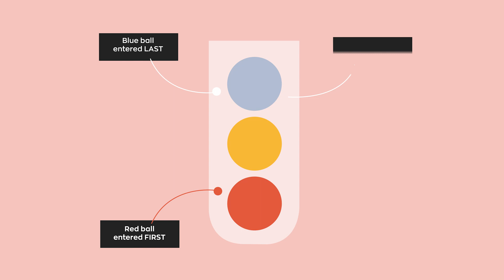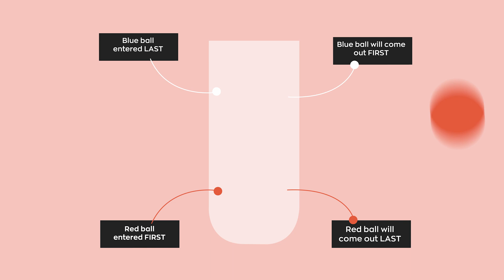FIFO & LIFO | Secret Life of Inventory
What is Inventory Management? (Learn the Basics & Techniques)

Read our blog to learn more | FIFO Method for Valuating Your Inventory (Oh, and LIFO too!):

About Secret Life of Inventory:
Welcome to the Secret Life of Inventory – a show where we delve deep into the unseen world of inventory management, revealing the hidden mysteries that help small businesses (like you) optimize their workflow and succeed!

Timestamps:
0:00 FIFO (first in, first out)
0:50 LIFO (last in, first out)

Transcription:
FIFO and LIFO. Okay, so these stand for first in, first out and last in, first out, respectively. So FIFO was a very popular one and especially in industries like the pharmaceutical industry, the food industry, just because of the nature of it. You buy something, it comes in first, it goes out first, you know, so you don't want things sitting on the shelf. You don't want it to expire.  Exactly. Expiring is a big one, but it's not even actually it was actually popularized by Toyota, I believe, way back in the day. And they had a real methodology of pretty much anything. If it doesn't have an expiration date, it shouldn't sit on the shelf. You know, if something sits on the shelf, it has more of a chance to be lost, stolen, broken, become obsolete in some way. Right? So it's all about getting those things in and out as fast as you can. It's also a great way to kind of track your average cost when you're buying products because, you know, as we've seen in this world, especially recently, you go to the grocery store one day, you buy something and then you go to the grocery store a week later and it's more expensive, right? So at least, you know, when you're buying things, you can kind of track what things cost like it's in a batch to a certain sense. You can also figure out your average cost across the board. We'll talk more about that kind of later on again, in future episodes. Now, last in, first out is a bit of a tricky one. I say that because it's not really widely used a lot and that's because it's illegal in a lot of countries. So definitely check your local laws because yes, it can be, it can be a very big, tricky one to be using LIFO for sure.